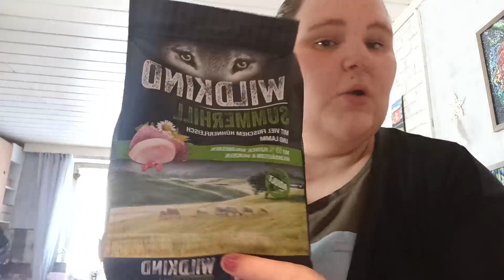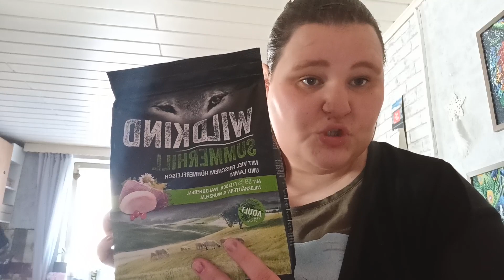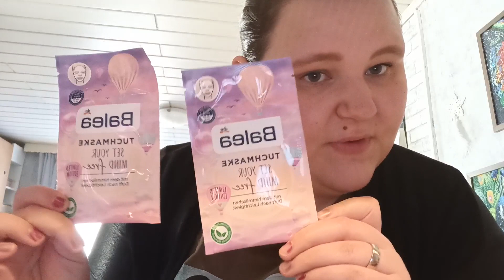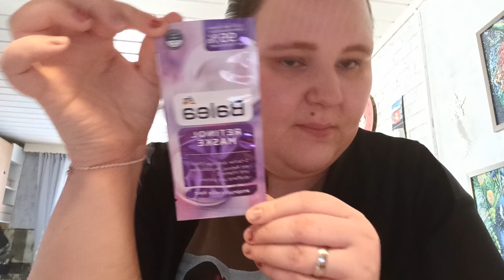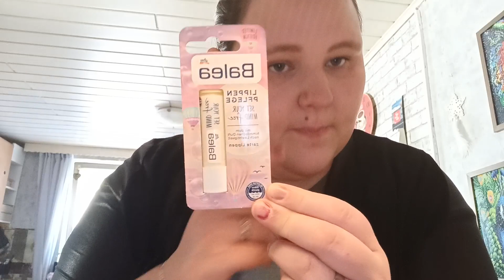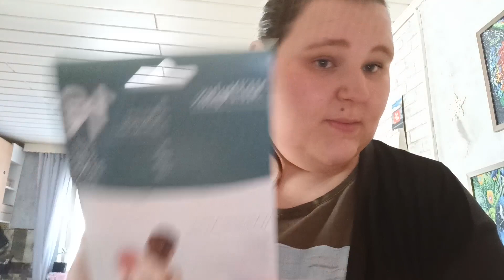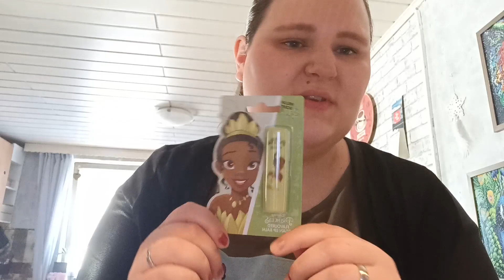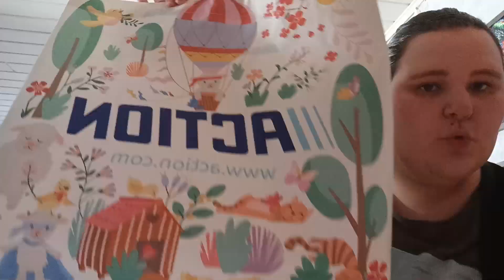Misch Masch haul 2022 🛍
Ich zeige euch meinen Einkauf viel Spaß😃

Alle anderen Infos unter jedem meiner Videos🎥

LG Jessy 🐞